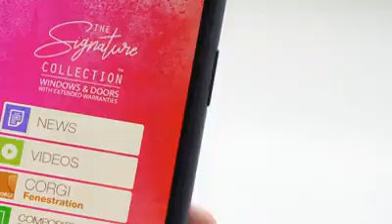Pearl Windows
Warranties